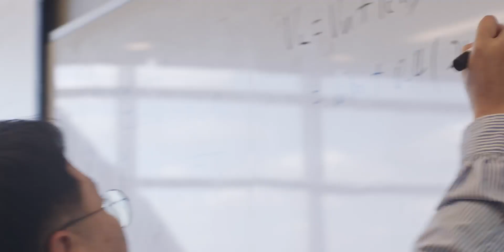The People's Ivy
Rutgers University School of Communication and Information professor Steven Miller gets pretty fired up when he talks about Rutgers University. He calls it "The People's Ivy."